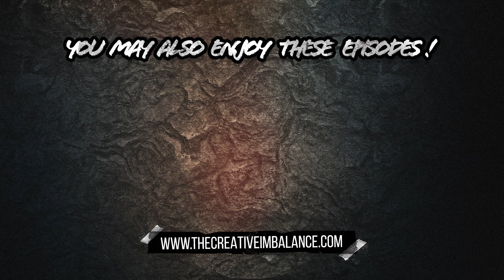SPIRIT ADRIFT - Introspective Talk About Life and Music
Today we are joined with Nate Garrett of Spirit Adrift around the release of their brand new album "Ghost At The Gallows". As Nate has used his artform as a tool to deal with grievance and other personal matters in his experience, this opened up some bigger conversations that are beyond music as we dive into a very introspective chat about life.

You can check out Spirit Adrift's "Ghost At The Gallows" new album right now

0:00 - Intro
1:12 - Turning Challenges Into Something Cool
5:06 - "Spirit Adrift" Name Connected With Life Journey
8:23 - "The Universe Reward People Who Take A Jump"
10:36 - Inspirational Quote from Jim Carrey
12:04 - Overcoming Self Doubt
14:16 - The Modern Music Industry
18:52 - Pain Makes Great Art
22:25 - Remembering Trevor Strnad (TBDM) and Riley Gale (Power Trip)
26:40 - Future Spirit Adrift Tour
28:50 - Advice for Aspiring Artists/Bands
30:36 - Closing Comments
31:13 - Outro

- to receive early exclusive episodes and a shout out at the end of every show!